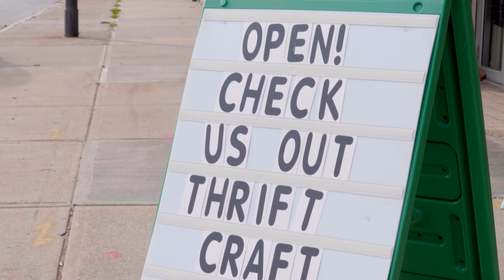Print Your Heart Out: Upcycle Parts Shop